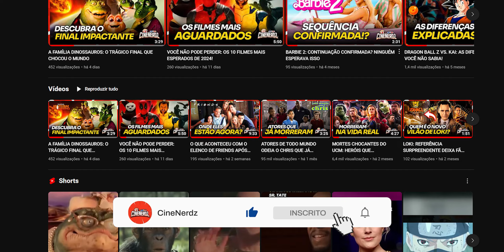ENTENDA O MOTIVO DA MORTE DE MAUDE FLANDERS EM OS SIMPSONS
A morte de Maude Flanders foi um evento chocante que mudou Os Simpsons para sempre. Mas o que realmente aconteceu?

Neste vídeo vamos te contar tudo o que rolou e muito mais!

🍿 ᴀᴘᴏɪᴇ ᴏ ᴄᴀɴᴀʟ ᴄɪɴᴇɴᴇʀᴅᴢ:
→ Promoções de Brinquedos e Jogos
→ Promoções de Games e Console
→ Promoções de Livros de Fantasia, Horror e Ficção Científica

👍ʀᴇᴅᴇꜱ ꜱᴏᴄɪᴀɪꜱ:
→ Instagram e Facebook: @canalcinenerdz

00:00 - O QUE TEREMOS NESSE VÍDEO?
00:15 - DEIXE O SEU LIKE E INSCREVA-SE!
00:30 - O QUE ACONTECEU COM MAUDE FLANDERS?
00:59 - SAIBA O MOTIVO
01:39 - CONCLUSÃO